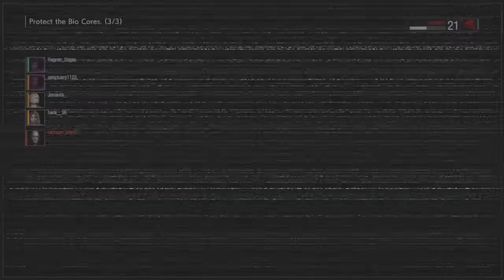RESIDENT EVIL RESISTANCE | Spencer Goes 420 On Downtown